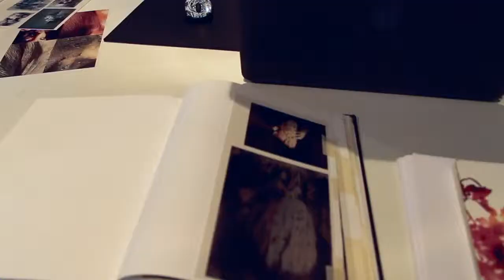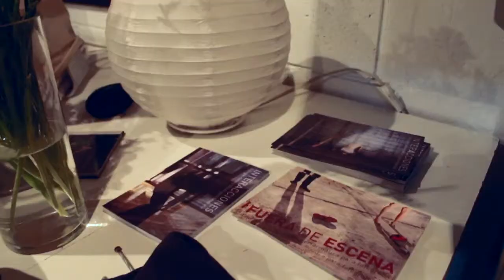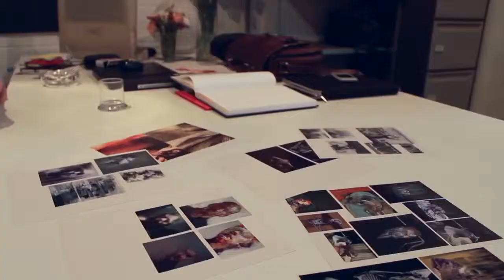Memorias CCD. Taller Fuera de Escena.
Entrevistamos a Rodrigo Valero y Anïs Bouts quienes fueron los encargados de impartir el taller "Fuera de Escena" en el Centro de Cultura Digital, nos platican sus experiencias antes, durante y después de este.